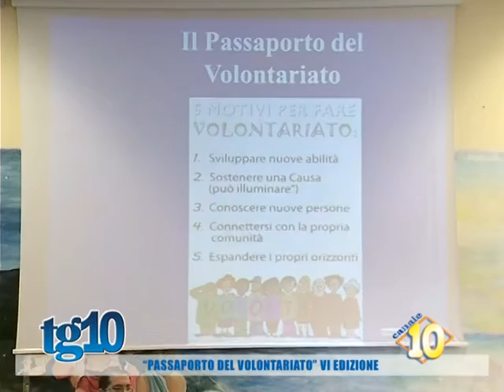''Passaporto del volontariato'' VI edizione